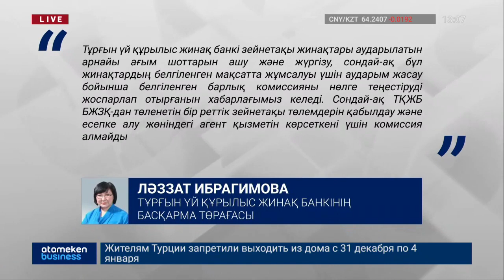ТҰРҒЫН ҮЙ ҚҰРЫЛЫС ЖИНАҚ БАНКІ ЗЕЙНЕТАҚЫ ЖИНАҚТАРЫН ПАЙДАЛАНУ ҮШІН КОМИССИЯ АЛМАЙДЫ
Тұрғын үй құрылыс жинақ банкі баспана алу үшін зейнетақы жинағын пайдалануға қатысты барлық банктік операциялар үшін комиисия алмайды. Бұл туралы басқарма төрағасы Ләззат Ибрагимова мәлімдеді. Оның айтуынша, Банк зейнетақы жинақтарын пайдалану бойынша уәкілетті оператор ретінде тағайындалған жағдайда зейнетақы жинақтарын пайдалану туралы ақпаратты өңдейтін орталық болуды жоспарлап отыр. Келесі жылдың басында өтініш қабылдауға арналған онлайн-сервис іске қосылады деп күтілуде. Азаматтар электронды-сандық қолтаңба арқылы арнайы порталға кіріп, қолжетімді зейнетақы жинақтарын пайдалану мүмкіндігіне ие болады.